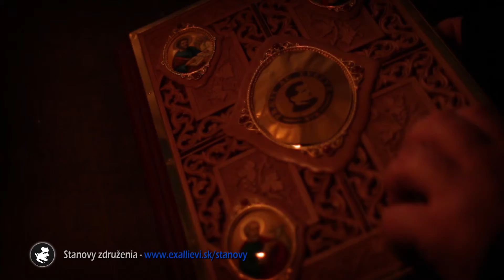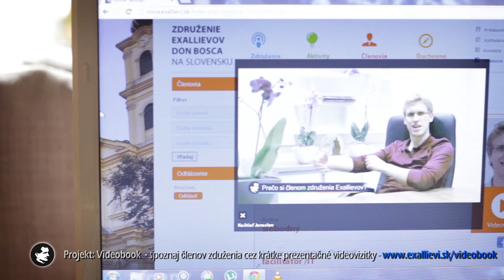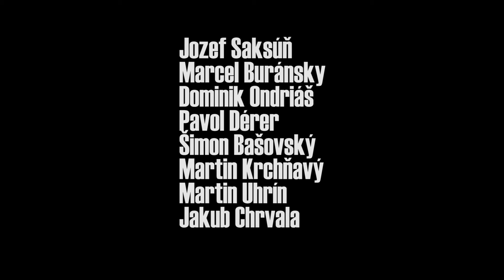exallievi.sk: Predstavenie združenia exallievov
Netradičné video o združení exallievov na Slovensku, jeho aktivitách a projektoch.